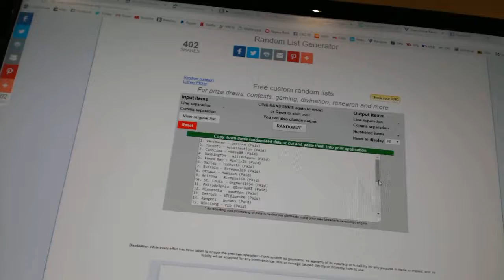C&C #6524 Multi Random